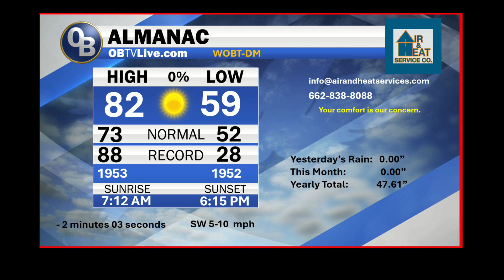Air and Heat Oct 22 2024